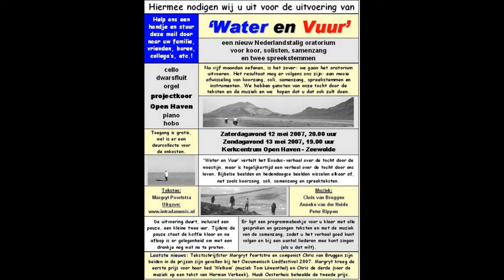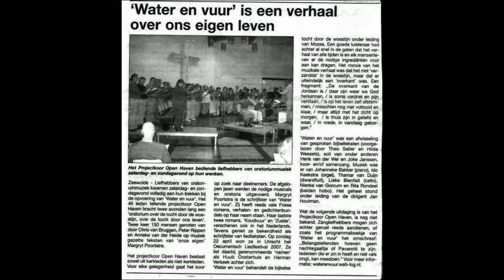Water & Vuur - Mijn hart is gerust